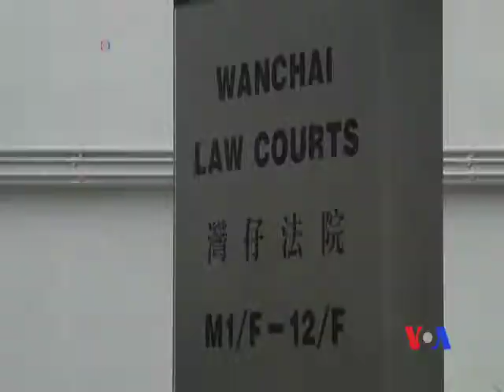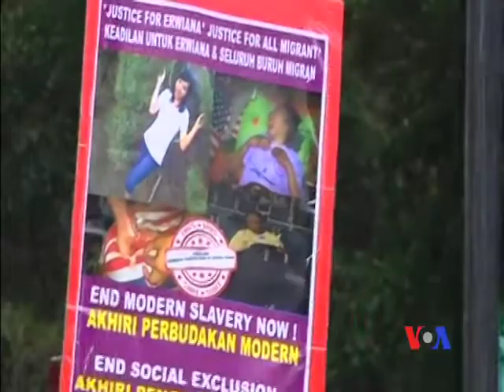香港一婦女因虐待家傭被判刑六年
香港一家法院判處虐待印尼家傭的一名香港婦女六年徒刑。 喧囂一時的虐傭 案似乎可以就此落幕。 不過，香港外來傭人制度以及相關的法律和社會道德等問題，進一步引起關注。